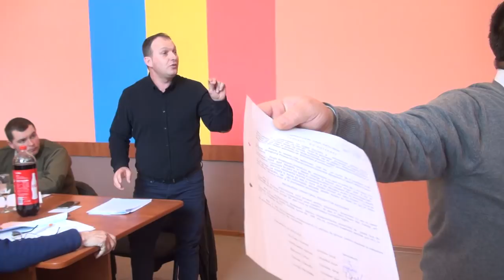LA LIVEZI Sedinta Consiliului Local din 26 feb FILMARE EXCLUSIV TV UHD 4K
LA LIVEZI, județul Bacău, Ședința Consiliului Local din 26 februarie 2018 FILMARE EXCLUSIV TV UHD 4K

Cu stimă,
echipa Exclusiv

Vizionare plăcută !